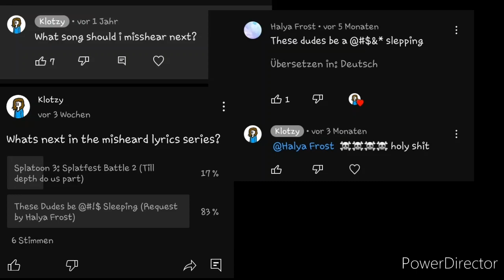Splatoon 2 | #$@%^ Dudes Be #$@%^ Sleepin But i awfully Misheard the Lyrics...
This Sucks
Theres another one coming so stay on your feet!